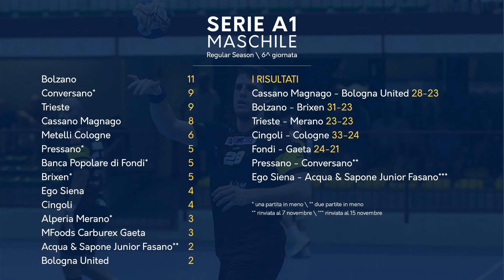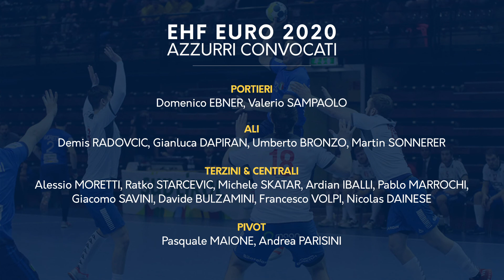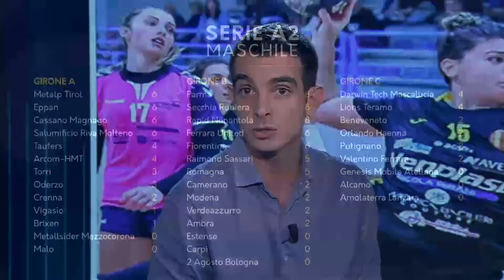HandballMania - 7^ puntata [18 ottobre]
Sarà un periodo fitto per la Pallamano italiana: prima Italia-Ungheria del 27 ottobre a Padova, poi la Champions Cup, dal 1 al 4 novembre a Catania. Ne parliamo con Sandro Pagaria, Presidente di FIGH Sicilia, affrontando anche, naturalmente, i temi legati ai campionati di Serie A1 e Serie A2.